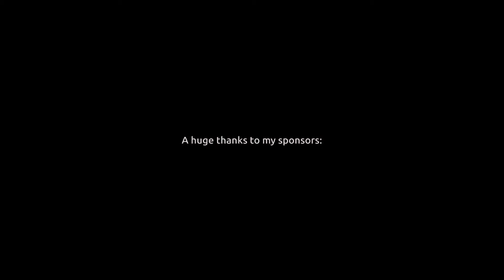3 sup k | Bike ride for my Ubi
Interview with Horst Heberlein from Passau in the train somewhere in Germany. His work exists of 10 hours per week.  He talks about the possibilities that free time can offer. Edited with YouTube Please check the whole series on UBI